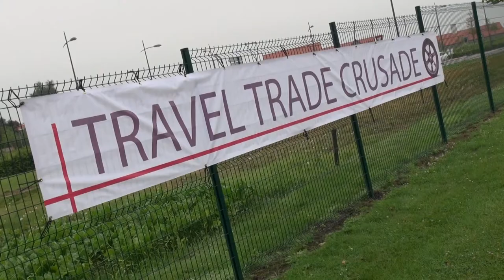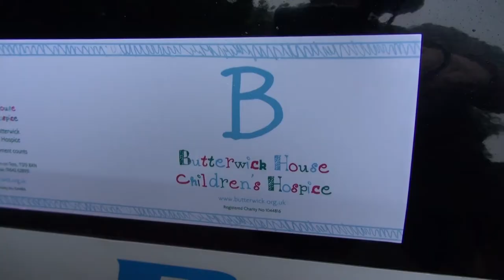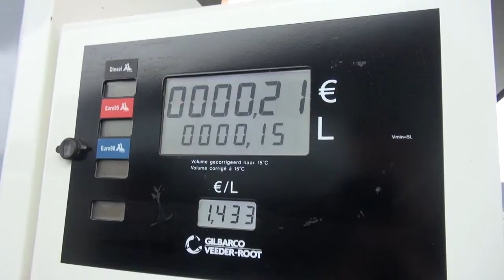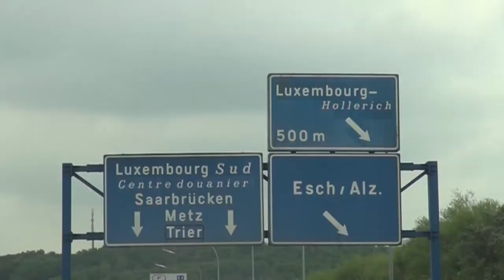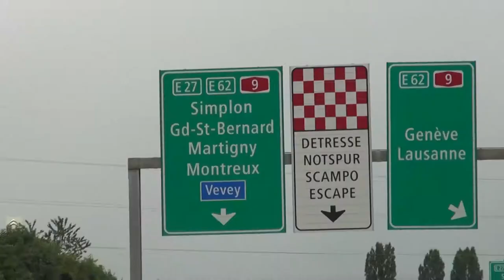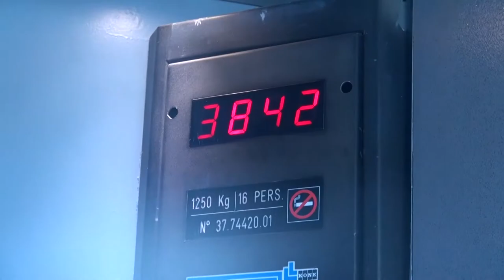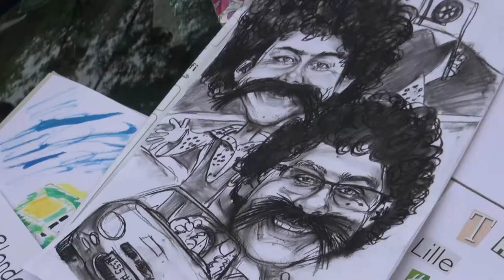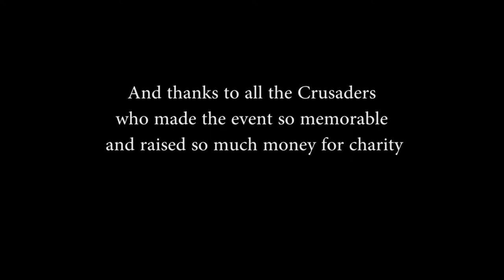TTC14 FEATURE FILM HQ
Now you can relive TTC14 or see what it was all about. The UK Travel industry at it's craziest and big hearted best.